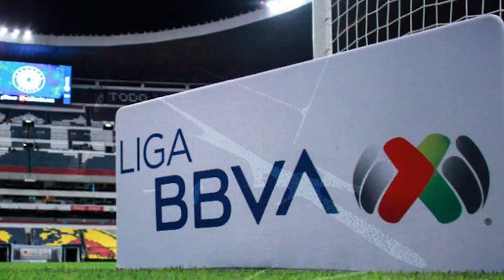La DESOLADORA HISTORIA de Jonathan Espericueta, DE CAMPEÓN DEL MUNDO a JUGAR en una liga EXÓTICA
¡Gambeteros! Les tenemos este nuevo video, los mundiales sub 17 siempre han sido especiales para la Selección Mexicana, debido a que siempre se pueden visualizar grandes promesas del fútbol Azteca